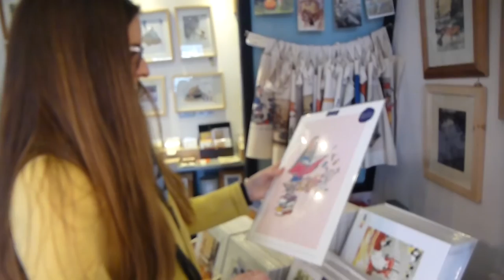Country2Country Vlog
Join me on my overnight trip to Dublin for the Country2Country 2016 Festival. Find out where I stayed, the US Country stars I saw live, and the best places to shop in Dublin!

For pics from my trip and to watch the full interactive version of the vlog, check out my blog post